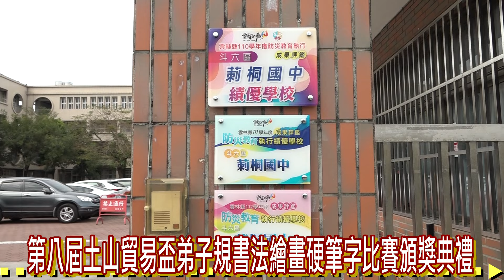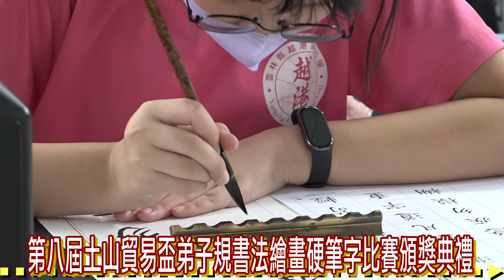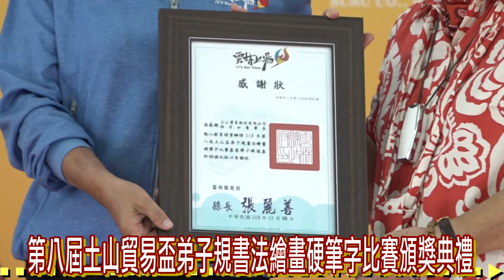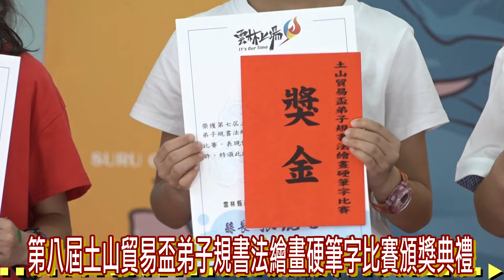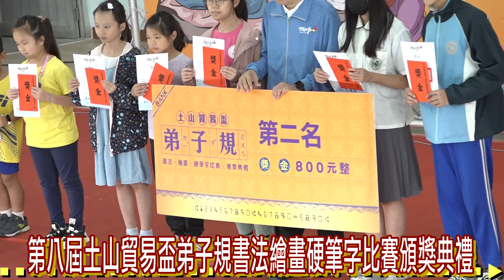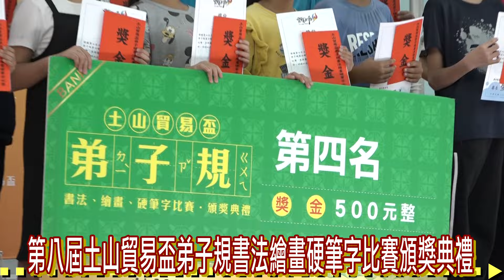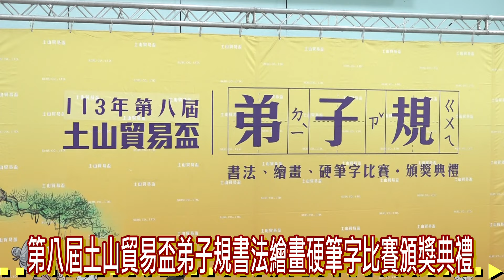第八屆土山貿易盃弟子規書法繪畫硬筆字決賽暨頒獎典禮圓滿落幕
第八屆土山貿易盃弟子規書法繪畫硬筆字比賽決賽暨頒獎典禮於雲林縣莿桐國中盛大舉行。本次活動吸引了來自全縣49所國小與16所國中學校的學生參與，並在莿桐國中進行了激烈的比賽角逐。活動當天，雲林縣副縣長謝淑亞、莿桐鄉長廖秋蓉等貴賓出席，共同見證這一文化盛事的圓滿落幕。

比賽自報名開放以來，便吸引了眾多學校和學生的踴躍參加，參賽者遍及全縣，涵蓋了書法、繪畫及硬筆字三大項目。每位參賽者都在賽場上展現了扎實的基本功與創意，尤其在弟子規書法和繪畫的融合方面，表現出濃厚的文化底蘊與藝術造詣。

在激烈的比賽後，最終的頒獎典禮在莿桐國中的大禮堂舉行。雲林縣副縣長謝淑亞女士在致詞中表示，這樣的比賽不僅為學生提供了展示自己才華的舞台，更是促進學校文化交流與傳統教育的重要活動。 莿桐鄉長廖秋蓉也表示，土山貿易盃活動對於莿桐鄉及雲林縣的教育發展起到了積極推動作用，特別是對於學生品德與藝術素養的提升有著重要意義。

主辦單位表示，未來將持續舉辦此類活動，並將範圍逐漸擴展到更多學校和社區，為學生們提供更多的展示平台，鼓勵更多的年輕人投入到中國傳統文化的學習與傳承中。